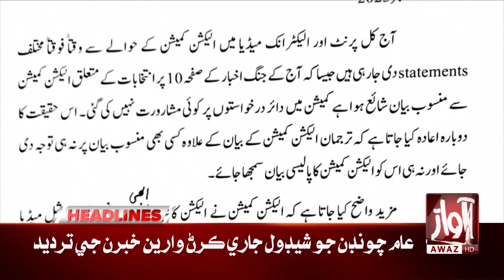Isarel Army Attack Gaza | Awaz Tv News Headlines at 06 PM l Israel Palestine War